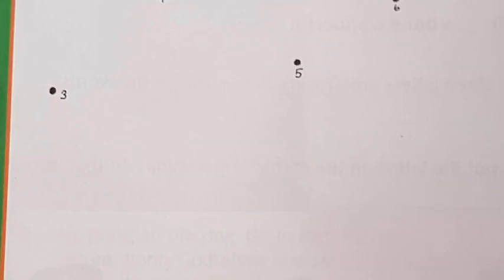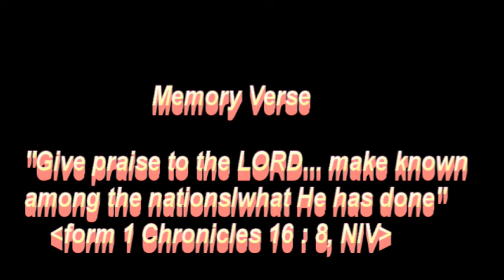필라한빛성결교회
2019년 12월 13일 금요저녁 유아모임